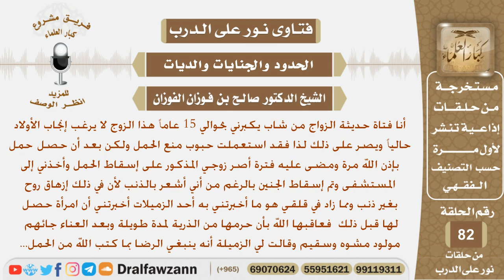حكم إسقاط الجنين بحجة أن الزوجين لايريدون الأولاد الآن ليتمتعوا بشبابهم؟ الشيخ صالح بن فوزان الفوزان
نص السؤال:
أنا فتاة حديثة الزواج من شاب يكبرني بحوالي 15 عاماً هذا الزوج لا يرغب إنجاب الأولاد
حالياً ويصر على ذلك لذا فقد استعملت حبوب منع الحمل ولكن بعد أن حصل حمل
بإذن الله مرة ومضى عليه فترة أصر زوجي المذكور على إسقاط الحمل وأخذني إلى
المستشفى وتم إسقاط الجنين بالرغم من أني أشعر بالذنب لأن في ذلك إزهاق روح
بغير ذنب ومما زاد في قلقي هو ما أخبرتني به أحد الزميلات أخبرتني أن امرأة حصل
 لها قبل ذلك  فعاقبها الله بأن حرمها من الذرية لمدة طويلة وبعد العناء جائهم
مولود مشوه وسقيم وقالت لي الزميلة أنه ينبغي الرضا بما كتب الله من الحمل...

السيرة الذاتية :
للاشتراك في قناة الشيخ صالح الفوزان

رئيس الفريق
لمشروع كبار العلماء